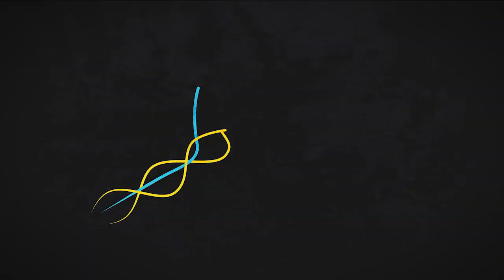ТОР-10 кращих розіграшів матчу СК «Балта» - «Галичанка-ЗУНУ»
Четвертий ігровий день другого туру Суперліги-Дмарт відкрило протистояння «Балти» та «Галичанки-ЗУНУ».
Тернополянки образу навязали суперницям свій темп та сценарій гри, легко обігравши одеситок дві партії поспіль. У третьому сеті у волейболісток «Галичанки» дещо збився приціл, через що «Балта» отримала відчутну перевагу. Втім, це не завадило підопічним Людмили Чорненької здобути «суху» пермогу 3:0.
А вам ніщо не завадить ще раз передивитися десятку кращих розіграшів матчу.